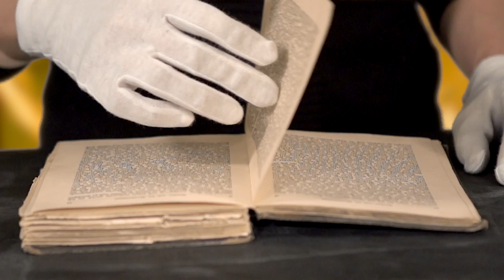Fast Forward Science 2013 - der Wettbewerbstrailer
Wir finden Web-Videos klasse. Vor allem mit wissenschaftlichem Inhalt. Wenn es dir als (Nachwuchs)Forscher oder Wissenschaftskommunikator genauso geht, dann pack dein Gesicht und deine Forschung in ein Web-Video und mach mit beim Wettbewerb Fast Forward Science! Zu gewinnen sind Preisgelder in Höhe von insgesamt 20.000 Euro!